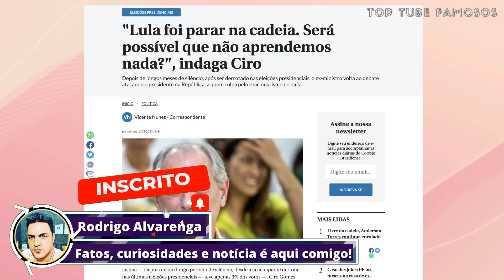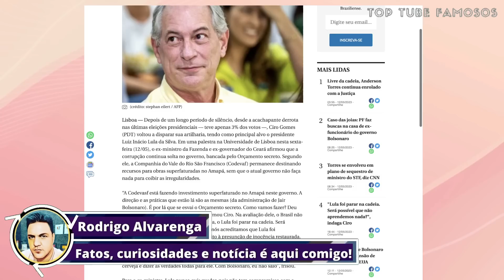EXPLODIU EM PORTUGAL - CIRO GOMES REVELE TUDO QUE SABE DO BARBA E IMPRENSA EUROPÉIA VEM À BAIXO